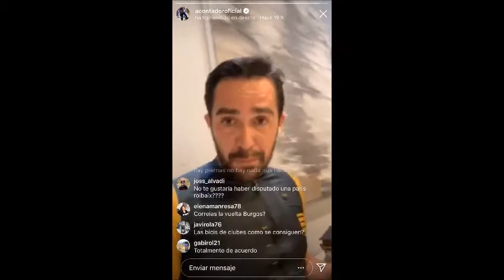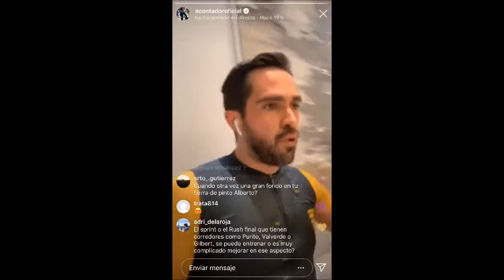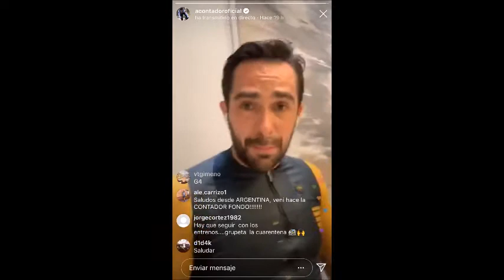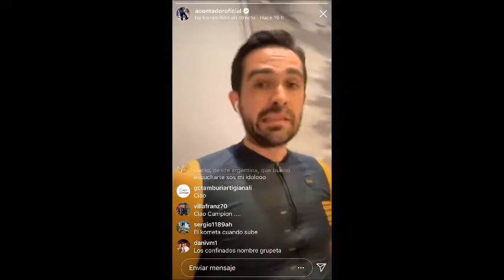Alberto Contador responde que opinas de los frenos de disco respecto los tradicionales